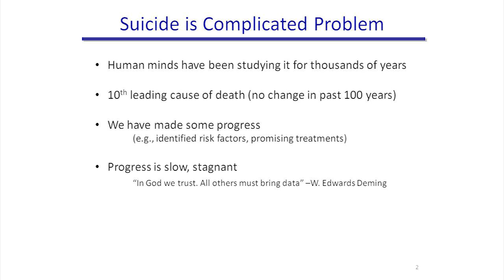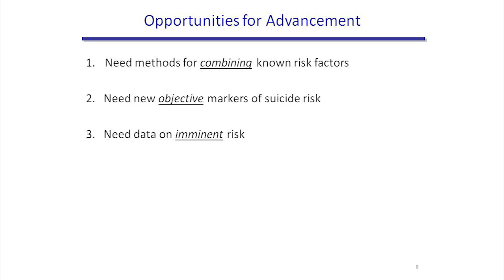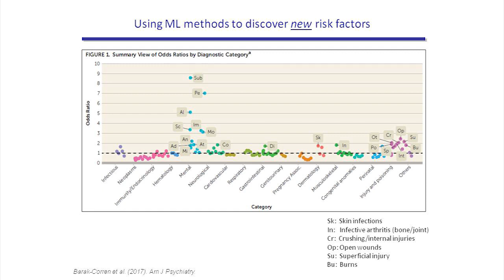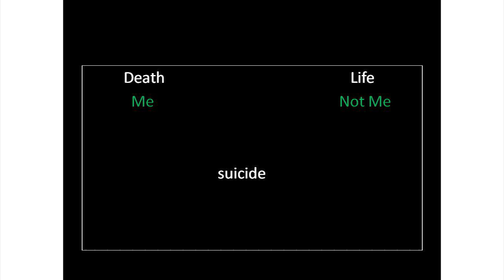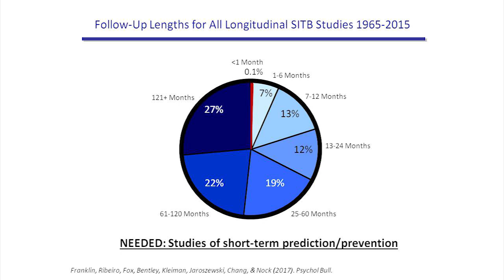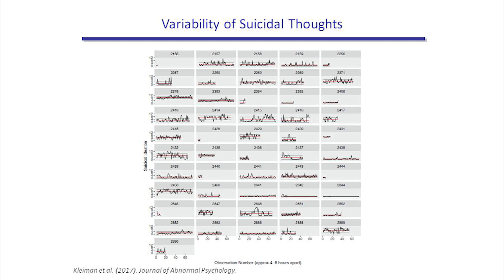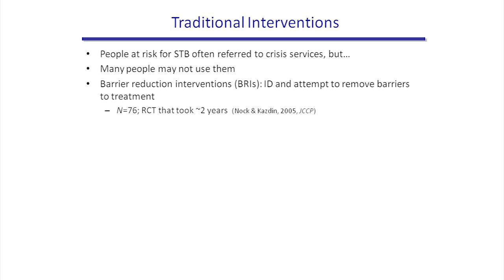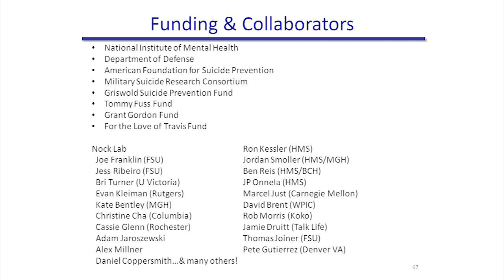Matthew Nock: Using Technology to Understand, Predict, and Prevent Suicidal Behavior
Matthew Nock: Using New Technologies to Advance the Understanding, Prediction, and Prevention of Suicidal Behavior